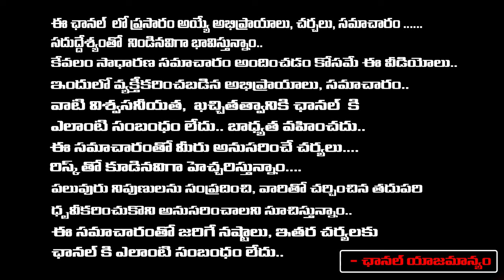Pawan Kalyan Gave clean chit to Jagan in Tirupati laddu !ssue..? | PM Modi | RED TV Talkies